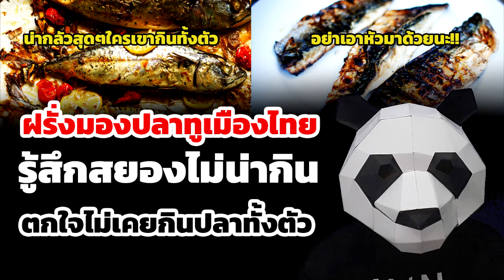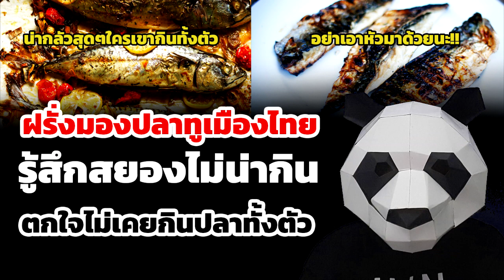ฝรั่งตกใจปลาทูที่คนไทยชอบ​ รู้สึกไม่น่าทาน​ กินปลาทั้งตัวได้ไง? | ส่องคอมเมนต์ชาวโลก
ฝรั่งตกใจปลาทูที่คนไทยชอบ​ รู้สึกสยองไม่น่าทาน​ กินปลาทั้งตัวได้ไง?